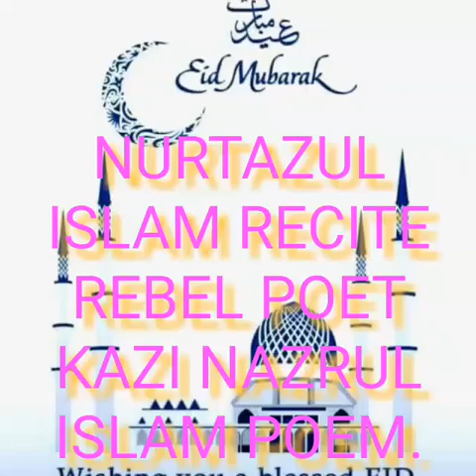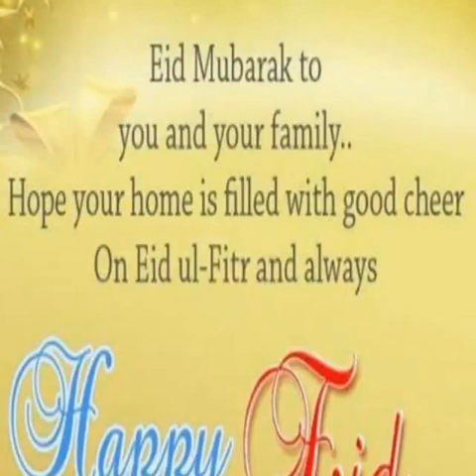NURTAZUL KHAN RECITE REBEL POET KAZI NAZRUL ISLAM POEM.